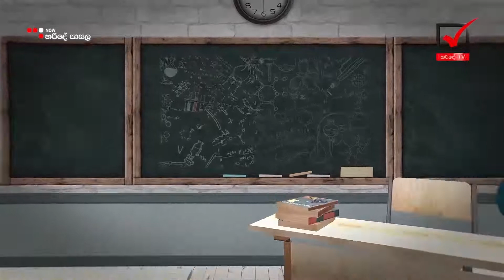Haride Pasala - Sinhala Class